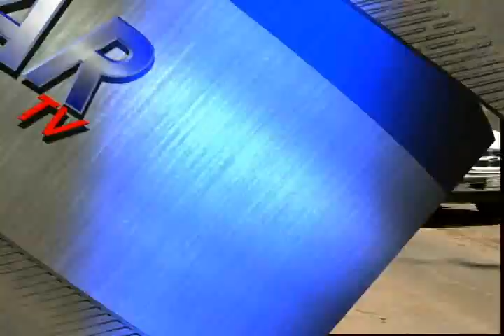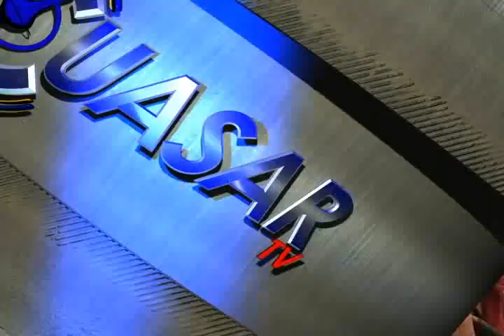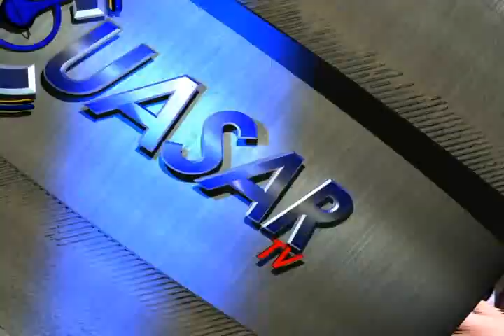Noticias de Michoacán, CuasarTv, 22 de Febrero del 2014